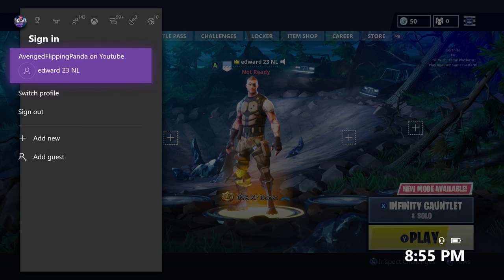let's play FORTNITE INFINITY WAR GAME MODE!!!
sub alerts will be on screen

I am a proud streamer for Team Energize go check out the Twitter [here] and the YouTube [Here]

WANT TO JOIN THE GAME MY GAMERTAG IS  edward 23 NL

WHAT I'M USING TO STREAM

ELGATO HD60S FOR 1080 60FPS STREAMING AND RECORDINGS

PC TOWER intel I7 6700K 4GHZ

GTX 1050TI videocard

logitech C920 pro face cam

with green screen

GXT 252 microphone with boom arm

Asus Prime H270-Plus MOTHERBOARD

Crusial 8GB 2133 Mhz DDR5 2 times so 16GB

toshiba 240GB SATAIII 550/480

CHECK OUT SOME OF MY OTHER LET'S PLAY LISTS